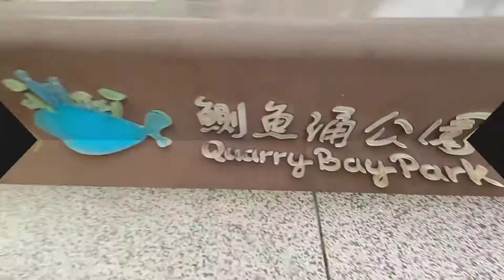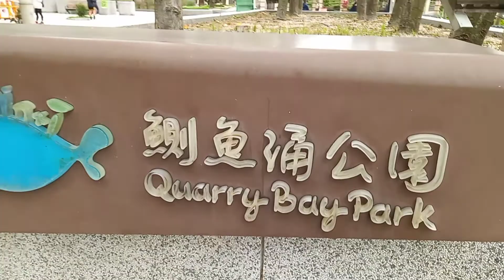Life is full of unexpected incidents./Hugot101....//divinabergonio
life is full.of surprises..some things happens the way went it to be..but some happens in the way that we don't really want..no matter how we tried to do it in a way that we wanted it to be
.happen..